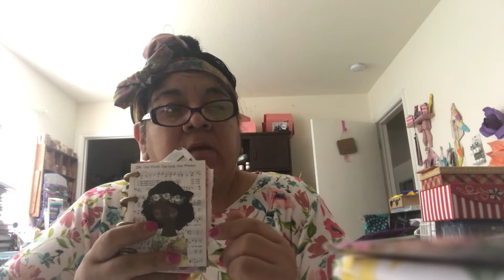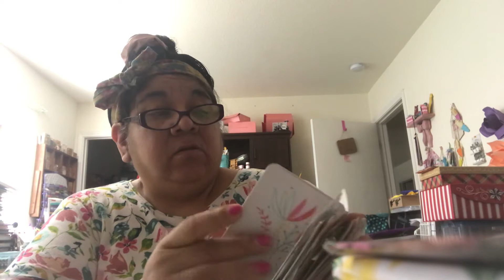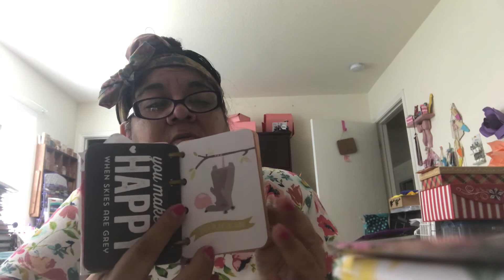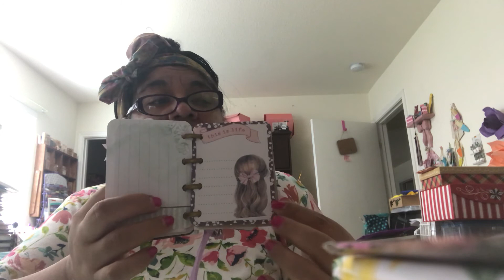Little book of scriptures !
Sharing my micro notes for bible study and scriptures. Also decorating as I go